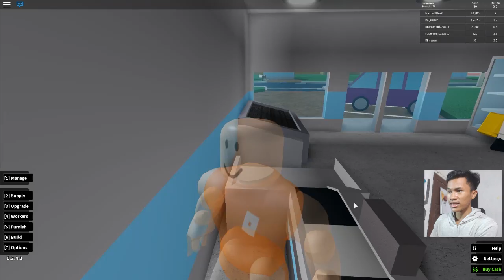MEMBANGUN TOKO RETAIL CALON TERBESAR DI ROBLOX !! Part 2 - Roblox Retail Tycoon Indonesia